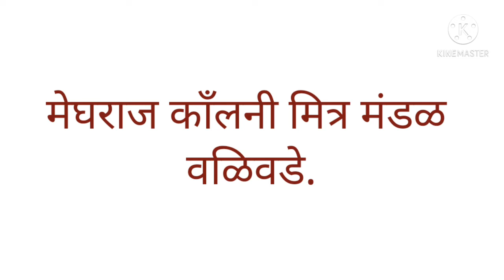कराओके गीत क्र.- १४ . मेरे सपनो कि राणी कब आयेगी तु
चित्रपट -आराधना
गीत -मेरे सपनो कि राणी कब आयेगी तू.
गायक- किशोर कुमार
कराओके गायक - किशोर कुसाळे,वळिवडे.
मो.९८८१६०७६३७
आपली व आपल्या कुटुंबाची काळजी घ्या .